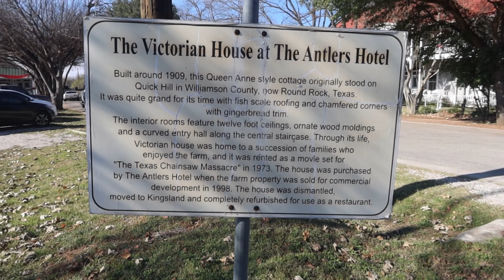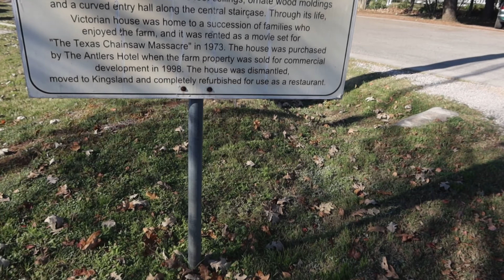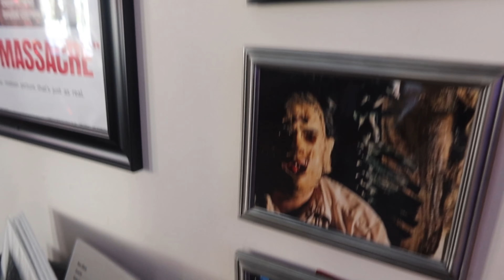AVENTURAS EN EL RANCHO | TEXAS VLOG